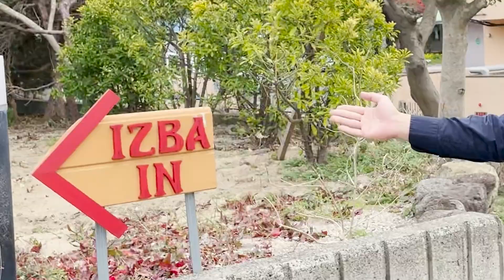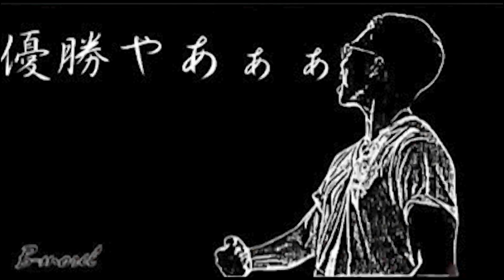B-モレルがサウナで昇天する動画